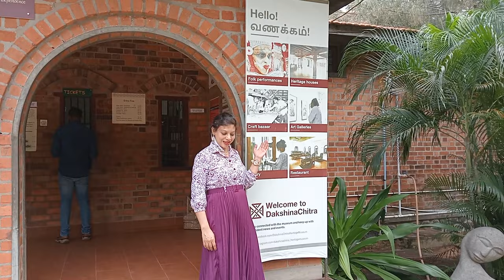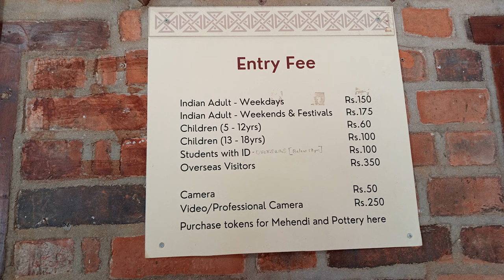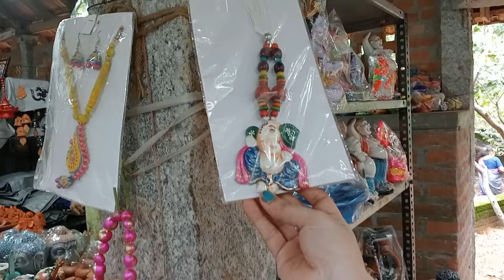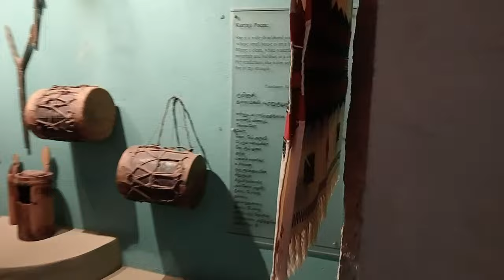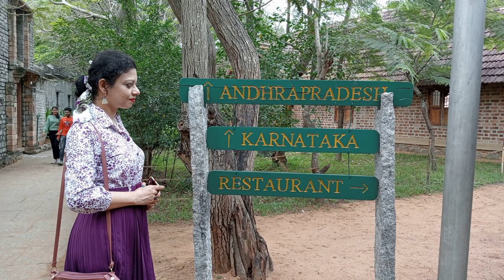DakshinaChitra Museum Chennai | Living Heritage Museum in Chennai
DakshinaChitra ("a picture of the south") is a living-history museum in the Indian state of Tamil Nadu, dedicated to South Indian heritage and culture. It is located 25 kilometres to the south of Chennai. Opened to the public on 14 December 1996, the museum was founded and is being managed by the Madras Craft Foundation (MCF).

Developed as a heritage village, DakshinaChitra has an array of displays and relocated originals of dwellings depicting the life pattern of people in the states of southern India. The exhibits portray the architecture, art, folk performing-arts and craft of South Indian traditions. The amenities include a research unit, crafts bazaar, playground, an area to hold religious functions, stone workshop, and souvenir kiosks. There are craftsmen who permanently work at DakshinaChitra who demonstrate or explain how they make their wares. Besides workshops are conducted regularly for various crafts by artists who rent the community studio.

Address :
DakshinaChitra Heritage Museum Chennai
East Coast Road, Muttukadu, Chennai, India